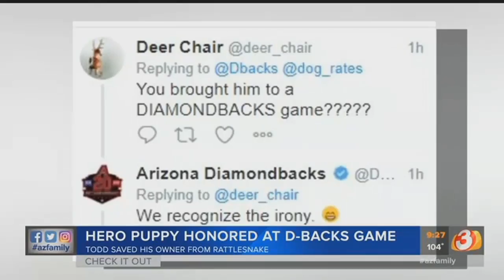VIDEO: Dog attacked by rattlesnake honored at D-backs game